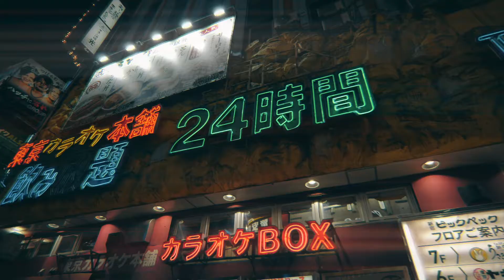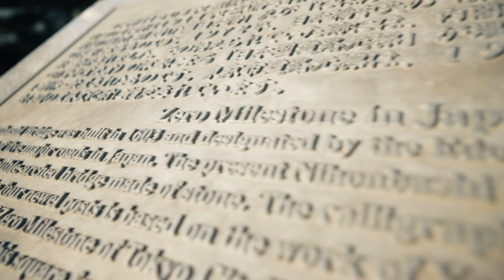Walking From Tokyo to Kyoto on the Tokaido Road | 도카이도 길을 따라 도쿄에서 교토까지 걷기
I will be walking across Japan from Tokyo to Kyoto.  I debated whether to walk the 88 Temple Pilgrimage in Shikoku or one of the routes from thee Edo Period used to travel between Tokyo and Kyoto.  I decided to walk along the Tokaido Road for several reasons.  The main reason is the 88 Temple Pilgrimage is a well traveled route, and I wanted to walk on a route less traveled.

The Tōkaidō road (東海道, Tōkaidō, [to̞ːka̠ido̞ː]), which roughly means "eastern sea route," was the most important of the Five Routes of the Edo period in Japan, connecting Kyoto to Edo (modern-day Tokyo).

저는 도쿄에서 교토까지 일본을 가로질러 걸어가고 있을 것입니다.  저는 시코쿠에서 88 사원 순례길을 걸을지 도쿄와 교토를 오가던 에도 시대의 경로 중 하나를 걸을지 고민했습니다.  저는 몇 가지 이유로 도카이도 길을 걷기로 결심했습니다.  88사찰순례는 길을 따라 걷는 사람들이 많은데, 훨씬 덜 인기 있는 길을 걷고 싶었기 때문입니다.

도카이도(東海道)는 일본 에도 시대 교토와 에도(현재의 도쿄)를 연결하는 5개 항로 중 가장 중요한 항로 중 하나이다.